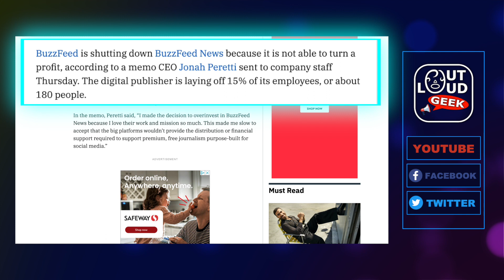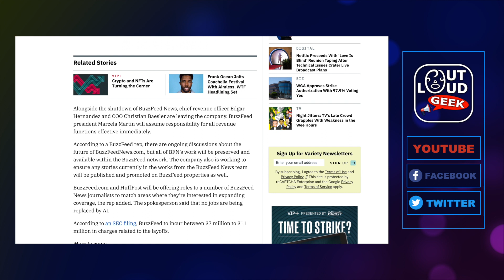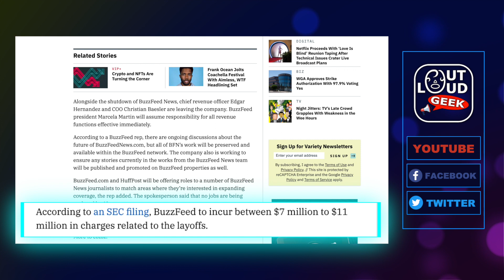BuzzFeed News Shutting Down, 180 People Being Laid Off (Ep. 270)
BuzzFeed is shutting down BuzzFeed News and 180 people are being laid off as a result.